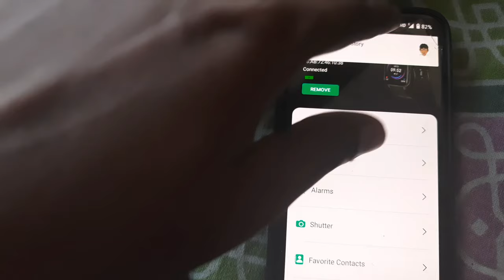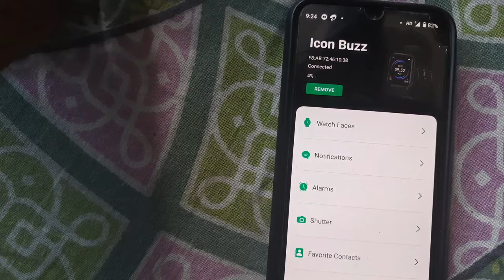How to charge smart watch without charger at home in 2022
about this.

👉👉All  App Links👇👇👇

How to charge your smart watch without using charger?

smart watch charge without charger
smart tv and smart watch

Join my Instagram : I'm on Instagram as @shanyt_24

know it's better❤️

Strike our video. There is lots of hardwork behind it, you
know it's better❤️